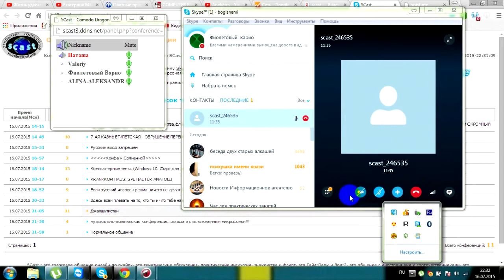Онлайн вечер поэзии 11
Онлайн вечер поэзии.